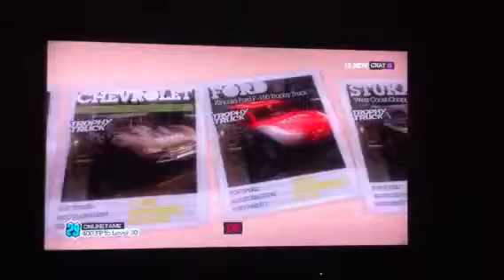Dirt 2 Platinum trophy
Getting the dirt 2 platinum trophy